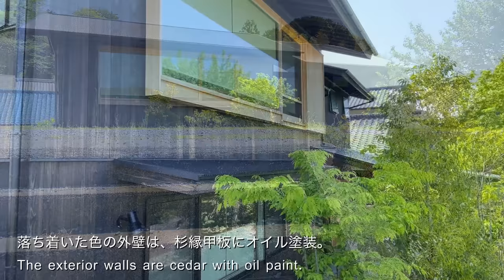【ルームツアー】陶芸家の家｜自然のそばで暮らす｜自然素材｜熊澤安子建築設計室｜村上祐仁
陶芸家・村上祐仁さんと妻の美和さん、2人のお子さんの住まいです。美和さんが開けた川辺の景色に惹かれたことから、この家を新築し、山奥の古民家から引っ越しました。1階には村上さんの工房を併設し、借景を得られる2階にリビングがあります。漆喰や無垢の木をふんだんに用いた室内には数々の陶芸作品やアートがあり、暮らしの中に溶け込んでいます。

「藤枝の家」
設計：熊澤安子建築設計室

熊澤さんのご自宅を撮影した動画も、合わせてご覧ください。

所在：静岡県
家族構成：夫婦＋子2人
竣工：2021年
敷地面積：211.22㎡
延床面積：131.35㎡
1階床面積：65.67㎡
2階床面積：65.67㎡

00:05　外回り、外観
01:30　玄関
02:28　2F　階段ホール
03:08　LDK
05:42　キッチン
07:51　水まわり
08:50　和室
09:19　1F トイレ、子ども部屋

Cozy Houses in JAPAN
▼ブログ

オリジナルジングル制作：越田太郎丸（ギタリスト）